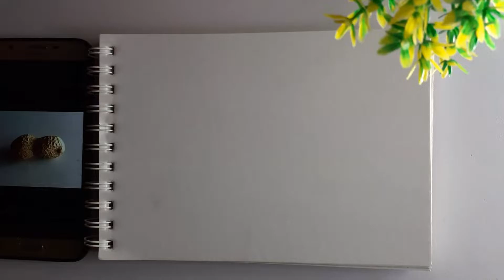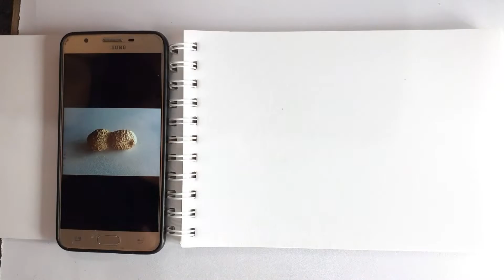Drawing A Nut / Kacha Badaam🥜 | Speed drawing | Color pancil drawing | SujalArt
Heyy guys i'm sujal 15year old beginner artist from uttarakhand. i hope you enjoyed my artvideo  and artworks.

what I use material:⤵️

●Faber-Castell Graded Drawing Pencil:-

●Faber-Castell Kneadable Eraser in Plastic Box (Pack of 3)

●koh-I-Noor pancil ereser :-

●artline pancil :-

●paper:-

●DOMS COLOURE pancil (100rs)

●and normal cotton for blending ..

Realstic nut drawing, how to draw with pancil color,
color pancil drawing, realstic color drawing, speed drawing, still life drawing, Timelapse drawing video,
drawing technique, still life, Kacha badam, Kacha badam video,
still life drawing easy, still life drawing for beginners, doms color drawing,
realstic drawing, still life sketch,
pancil sketch, pancil drawing tutorial, art video, artist, best drawing,
realstic art, realstic sketch with cheap pancil, drawing tutorial, malayalam,
art, tutorial, step by step, drawing, artist, sketch, pancil sketch, sketch with color pancil,